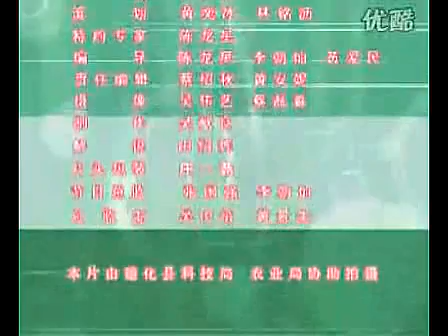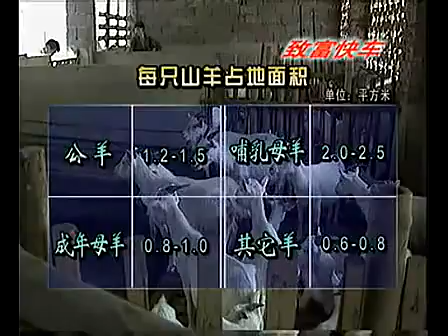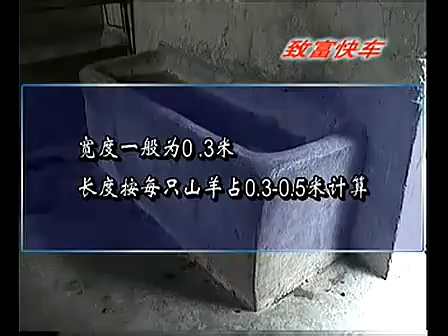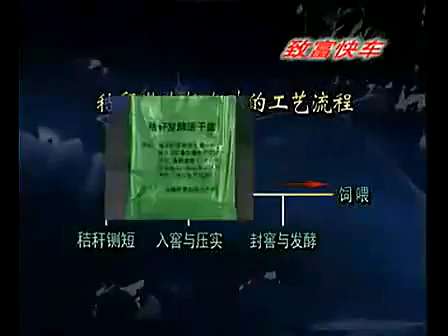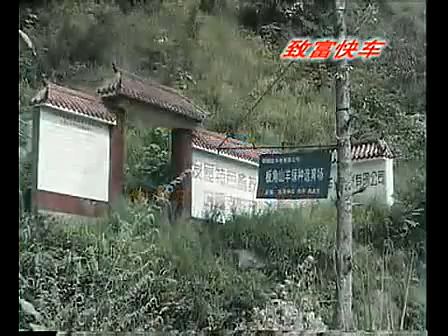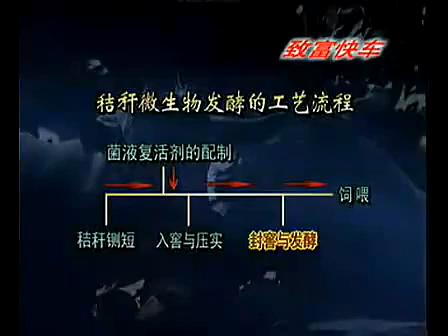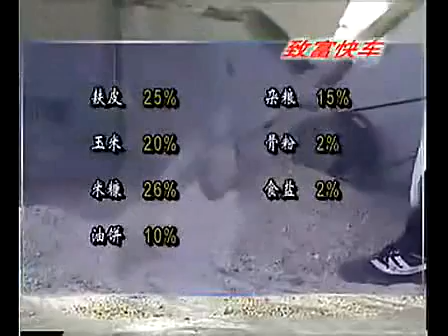2015黑山羊饲养技术视频 在线收看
2015黑山羊饲养技术视频 在线收看